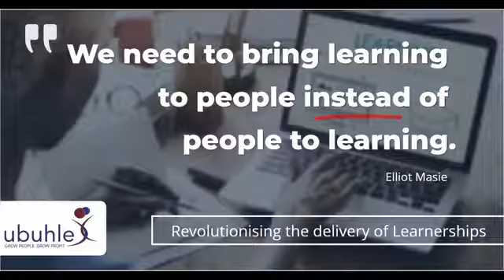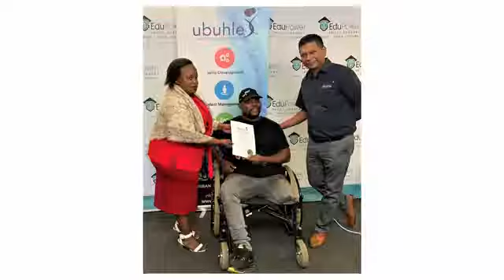UBUHLE HR Interview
In an interview with UBUHLE's CEO Liza Gresse with The Vuvuzela, Liza shares some insights into the business and gives the inside scoop on the development of the eLearnership Academy, UBUHLE's agile elearning solution for learnership training.